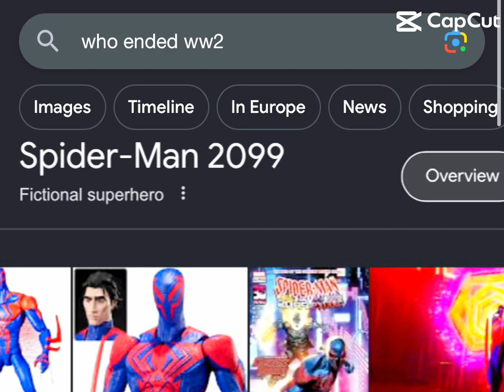Who ended ww2